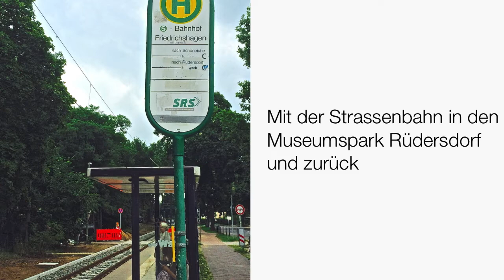Mit der Strassenbahn in den Museumspark Rüdersdorf und zurück